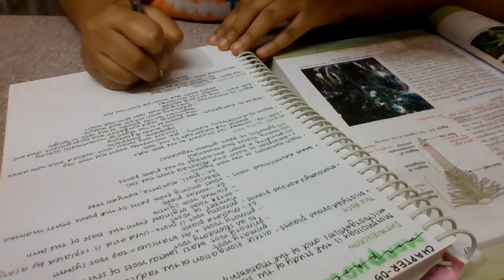STUDY VLOG - 07 | productive study day: biology, chemistry, too much coffee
study vlog | morphology in flowering plants | studying | study time-lapse compilation | study motivation | Laranya